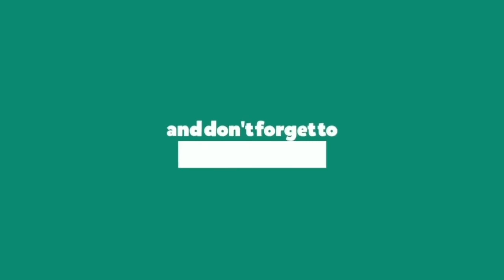Maverick Sabre - Something Special (Lyrics)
Something Special by Maverick Sabre
Album: Don't Forget To Look Up

Something Special Lyrics:

And I, I've got something hard to say
I won't be back again
And I'm sorry if you thought this was something else
And I thought I was clear enough that I never wanted love
But you never wanted much

I didn't want all of your heart
Just the comfort that came with your arms
Now that I'm stuck in your bed
Tryna work things out
But you crumble in front of me
So don't keep me stuck in your head
I'm not the one to invest into
I thought you knew this wasn't love

Don't make that think you're not special
Special, think you're not special

Said that we should only fucking sleep around every now and then
But I could still feel you falling in
And now is the last time that I kiss the back of your neck
In the morning I'll be gone again
And I'm sorry I could never pretend

And now that I'm stuck in your bed
Tryna find a way out